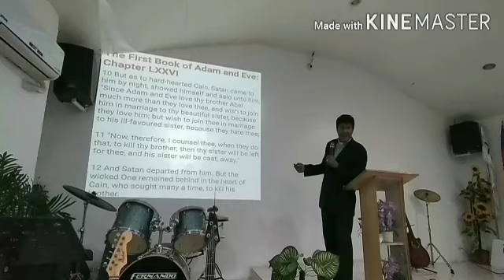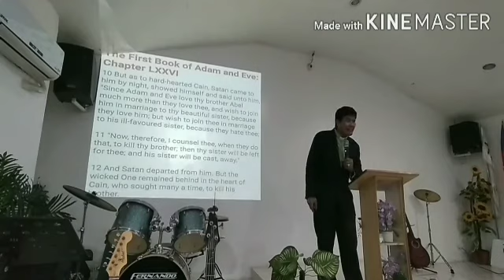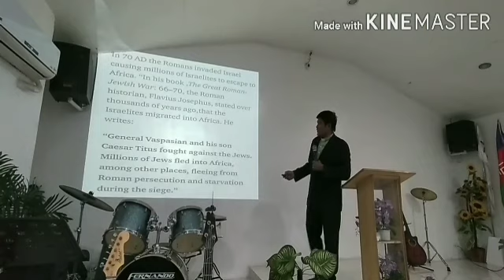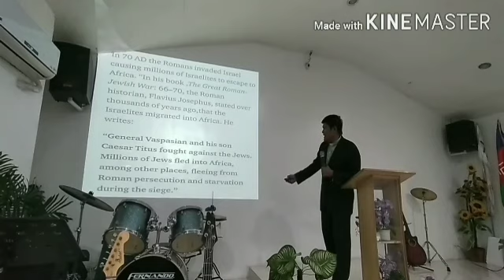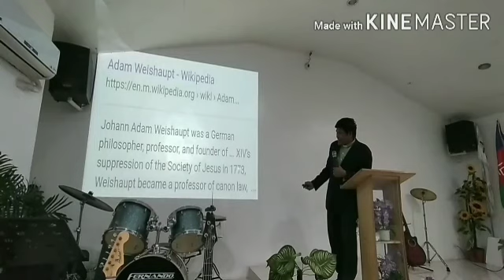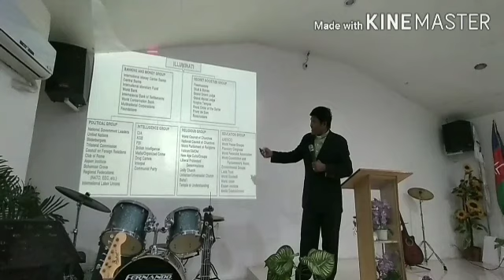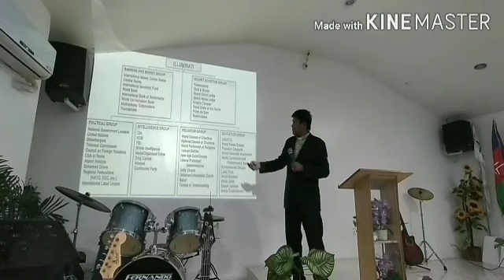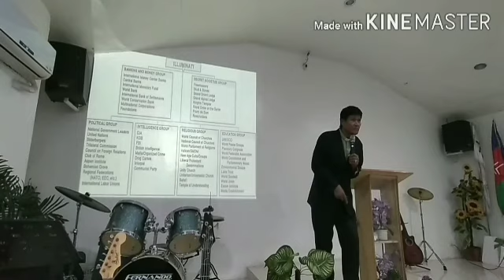Other Biblical Books video #3